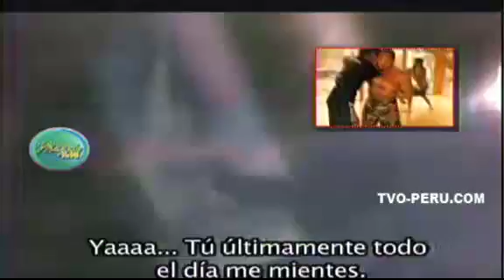Fernando Roca "Zopilote" es insultado por chibola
, fornido luchador optó por guardar silencio y retirarse sin hacer más escándalo del que ya hacía su acompañante.